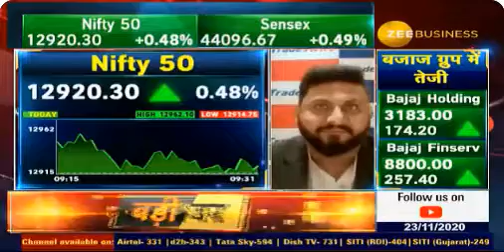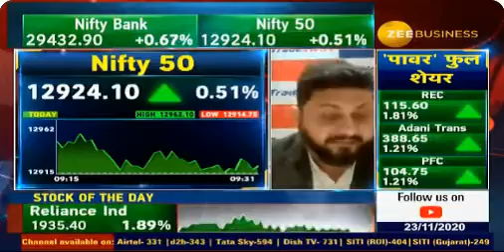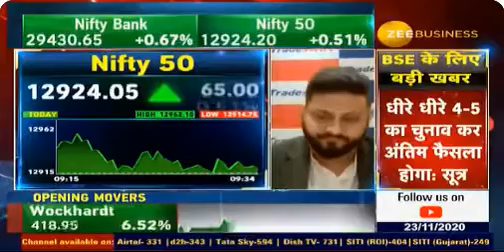जैन सा'ब के GEMS | 23th Nov 2020